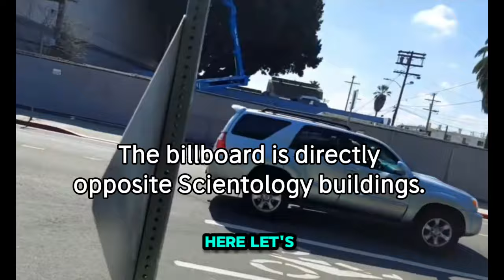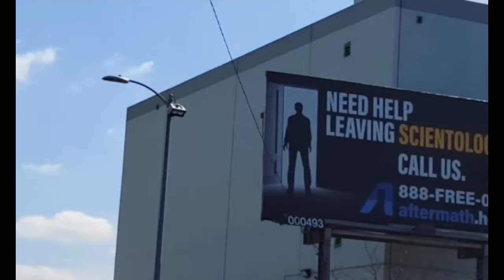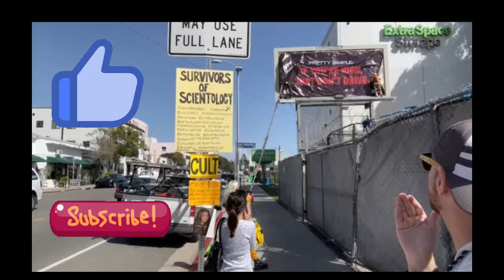The BILLBOARD is gone - 😲😲😲 What has happend?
It looks like the billboard for the aftermath foundation has disappeared again after 7 days.
It was no longer visible today. What happened? There is a clear view of the billboard again